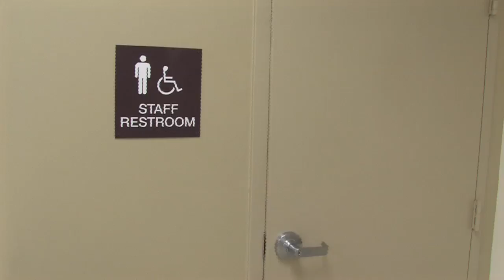FCAT Music Video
Westland Hialeah Senior High - 2010 FCAT Music Video:  "You Can Pass The FCAT"